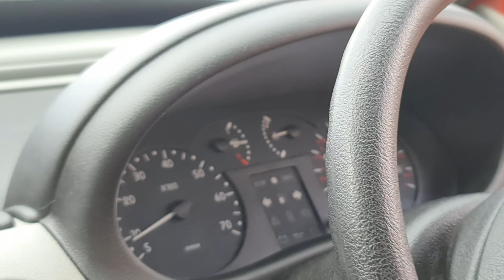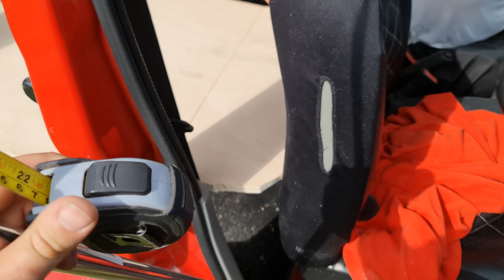We BOUGHT a DODGY 21 YEAR OLD VAN! Renault Kangoo Micro Camper Conversion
Yep we've bought a van! A 2002 Renault Kangoo. Its our solution to dad getting further and further away from his job, as paying for fuel there and back 6 times a week was becoming very expensive, now he only needs to drive there and back, sleeping in the van over the weekend. This video series will follow us as we turn this dodgy old van into a lovely camper.

2. You can buy us a coffee
3. If you want to go the extra mile and support us financially, you can do so by becoming a Patron, you'll also get exclusive benefits and content📽📢.